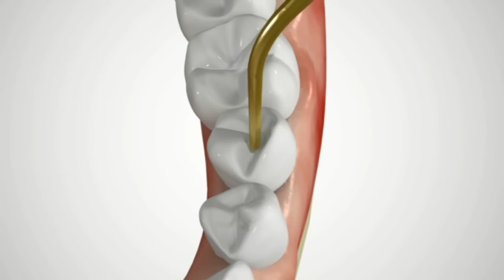Danties implantas su vainikėliu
Jeigu jums trūksta vieno danties, jį galima pakeisti vienu implantu su vainikėliu.  Dantų implantas ne tik atrodo ir funkcionuoja kaip natūralus dantis – jis pakeičia trūkstamą dantį bei jo šaknį, išsaugodamas šalia esančius dantis sveikus.